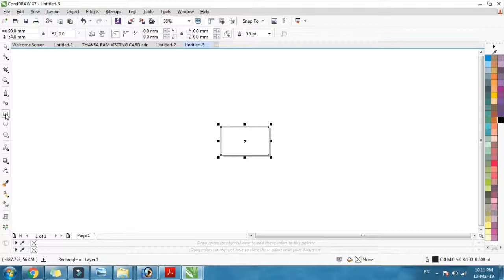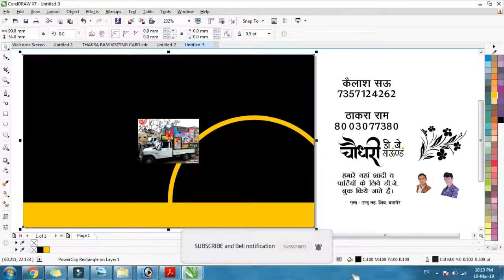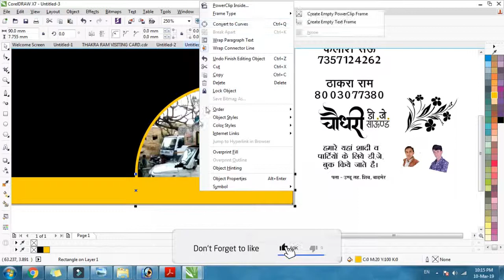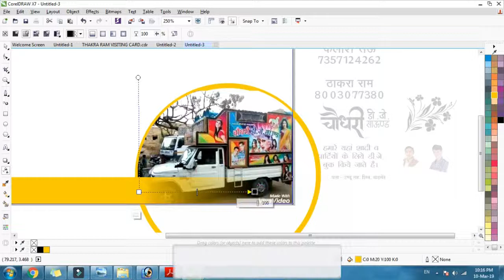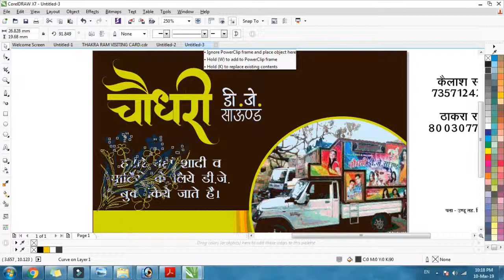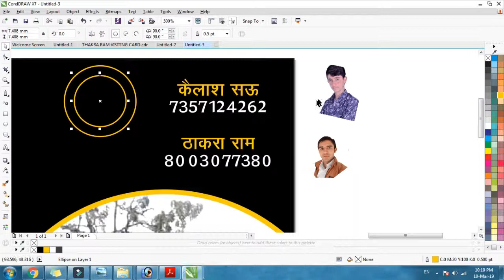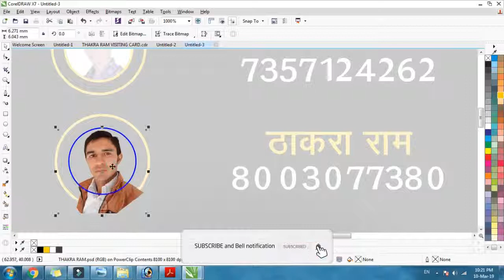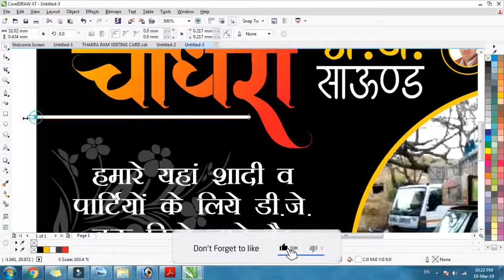#33 CORELDRAW TUTORIAL - How to make Visiting Card / विसिटिंग कार्ड कैसे बनाये ll BEST VISITING CARD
How to make Visiting Card /  विसिटिंग कार्ड कैसे बनाय
हे दोस्तों अगर आप भी जानना चाहते हैं की विसिटिंग कार्ड कैसे बनाये और साथ ही इससे सम्बंदित सभी जानकारी जानना चाहते हैं तो इस विडियो को लास्ट तक देखते रहिये
 नमस्कार दोस्तों आप देख रहे नवकार कंप्यूटर यूट्यूब चैनल, मैं हूँ टीपू सुल्तान स्वागत करता हूँ आप सभी का.
हमारे अन्य टेक विडियो देखने के लिए निचे दिए गए लिंक पर क्लिक करें :-
1.  बिना इन्टरनेट के हिंदी में TYPING कैसे करें How to do TYPING in Hindi without internet
4. व्हाट्सप्प पर अपने फोटो का स्टीकर कैसे भेजे ll How To Create Your Own Personal Stickers On WhatsApp
6. मजदुर डायरी का आवेदन कैसे करे ll मजदूर डायरी कैसे बनाये ll How to Apply Majdur Dairy
7. स्टेट ओपन का फॉर्म ऑनलाइन कैसे भरे ll RAJASTHAN STATE OPEN ONLINE FORM 2018-19 (PART 2)
8. स्टेट ओपन का फॉर्म ऑनलाइन कैसे भरे ll RAJASTHAN STATE OPEN ONLINE FORM 2018-19 (PART-1)
19. How to convert number to word in excel l नंबर को शब्दों में कैसे बदले
20. english name to hindi name convert in excel /एक्सेल में इंग्लिश नाम को हिंदी में कैसे बदले
24. घर बैठे ऑनलाइन परीक्षा की तैयारी कैसे करें ll How to preparation police online exam
25. How to fill Navodaya School Entrance Exam form online in hindi/नवोदया परीक्षा फॉर्म ऑनलाइन कैसे भरे।
26. How to search / check Rashan Card l अपने मोबाइल पर अपना राशन कार्ड कैसे खोजे